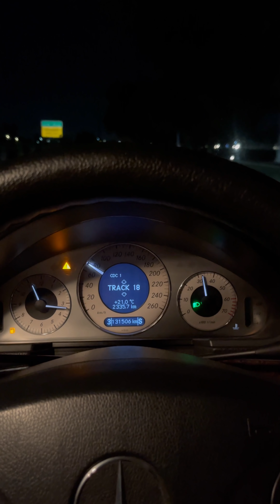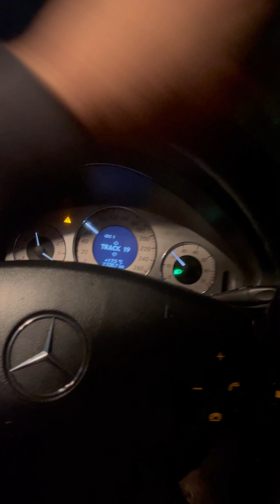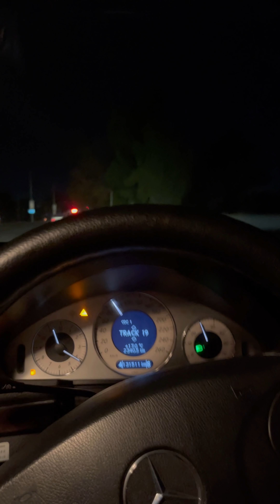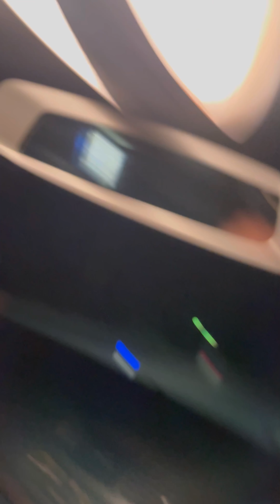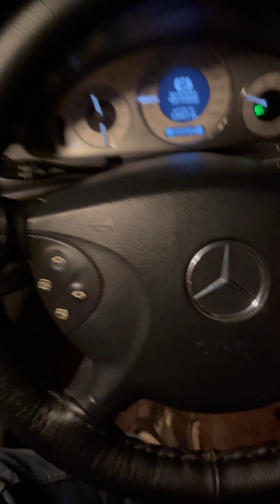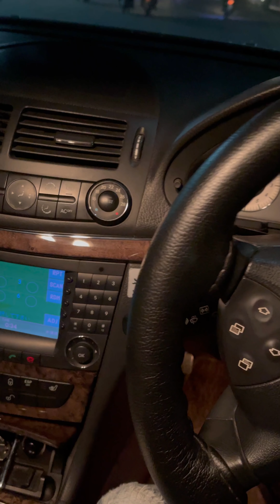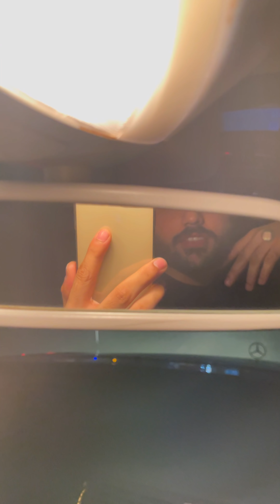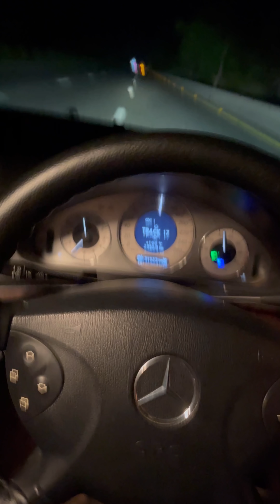Part 2 ||Toyota Grande Vs Mercedes E320|| On Canal Road.